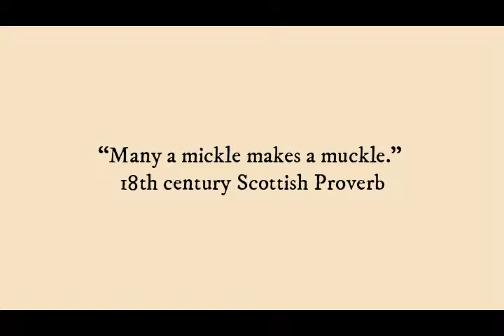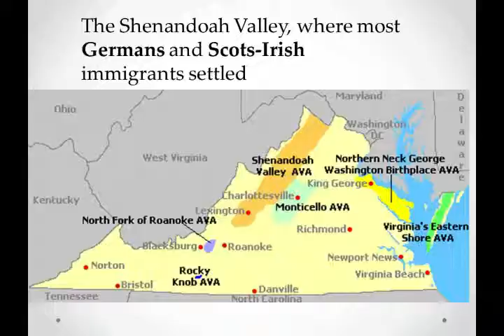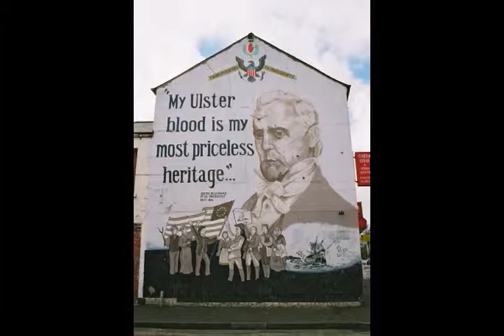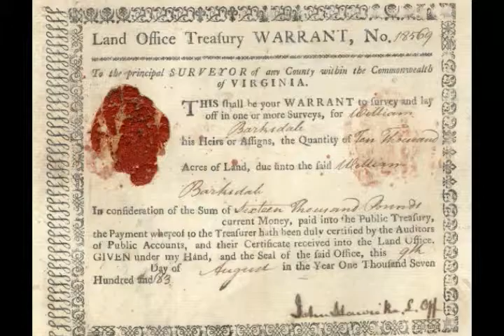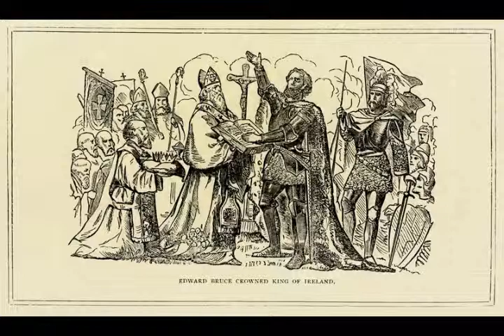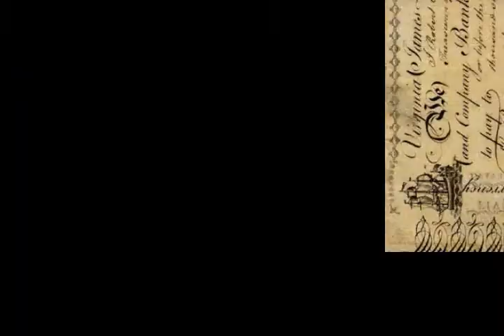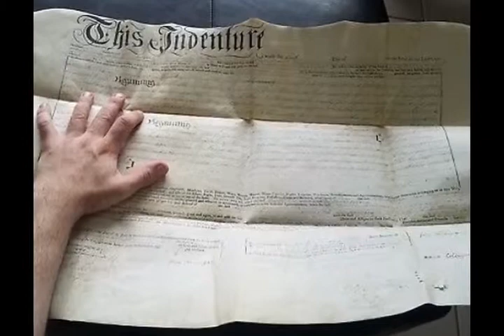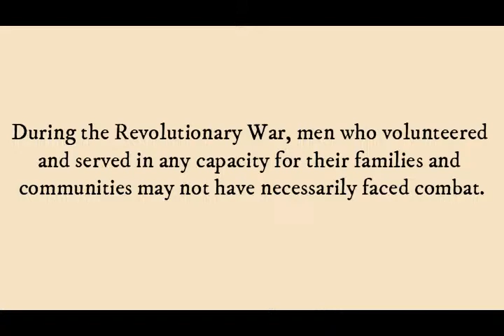Chapter Three: The Scotch-Irish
The European conformity of Shenandoah Valley really didn’t kick off until 1730, despite a small German migration four years prior to, and, thereafter. Once again mirroring the philosophy of Ulster’s plantation, these grants enticed wealthy men, both German as well as the English, who would bring with them families to tend to the land, much like the undertakers and their tenants. Gooch’s province would briefly be enshrined as “Goochland.” *SIDENOTE about Scotch-Irish or Scots-Irish debate: in the United States Scotch-Irish has been used for Ulster immigrants (mainly of Presbyterian heritage) for more than three centuries and well over one hundred years for their descendants.
Names mentioned: Jeane Pierre DuBois,  "Trooper" John Andrew Woods, Sir Michael Marion Woods, Lady Isabella Bruce, Lady Mary Margaret Catherine Campbell, Elizabeth Woods, William Buster, John Buster, Claudius Buster, Isabella Woods